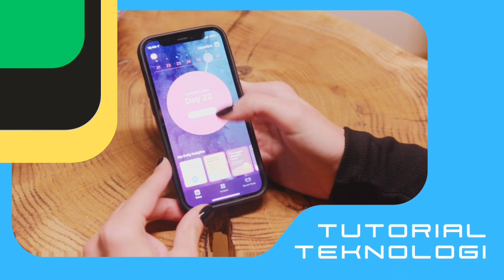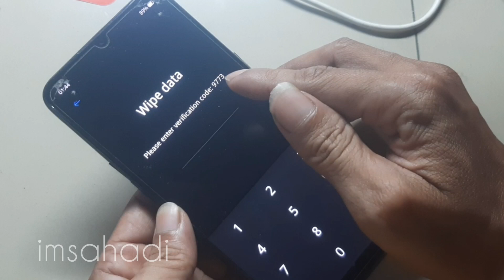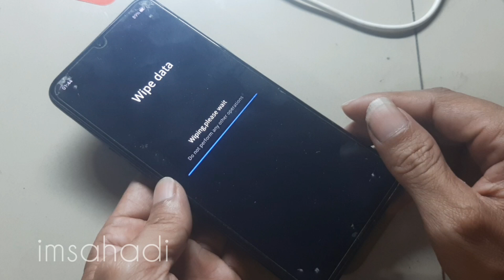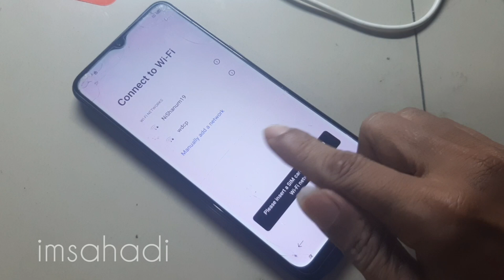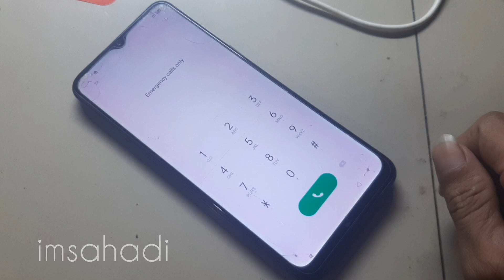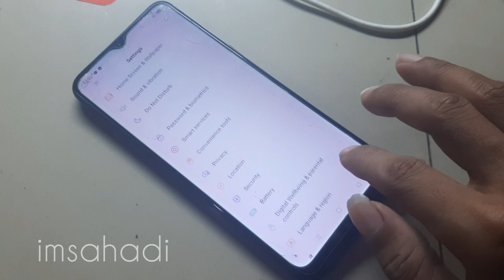Hard Reset Realme 5 Lupa PIN | Unlock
Tutorial cara hard reset realme 5 dan bypass frp account google. Ini adalah metode paling efektif untuk mengembalikan setelan pabrik. Terutama menyeleasikan masalah realme 5 yang terkunci karena lupa pin/password.